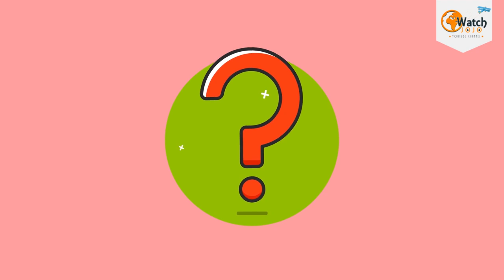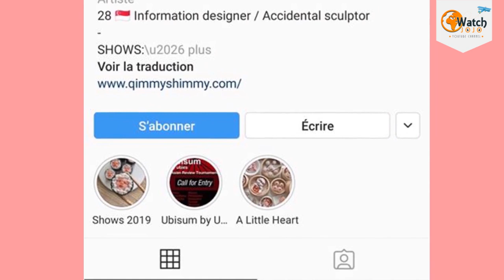Renowned Artists Bizarre Artwork Is Nauseating People All Over The World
Art. A long time ago, the word art was associated with nature, landscapes, human painting, cave paintings, and whatnot, but today a canvas scattered with paint is called art. A canvas with a single shade of color is considered art. Don’t believe me? Check out Blood Red Mirror by Gerhard Richter that is worth a nice $1,1 million. Times have changed. People have stretched the world of art and included a lot more than just paintings. While I try hard to “read” art, such as Mark Rothko’s No.6 (Violet, Green, Red) that has a price tag of a whopping $186 million, I still can’t understand the motive behind Qixuan Lim’s bizarre pieces of art. You might think that I’m the odd one out, but many people across the world are left speechless after seeing one of Lim’s artwork.